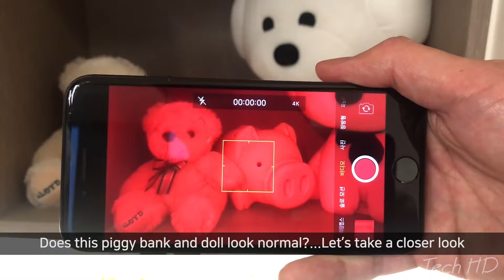New Inventions That Are On Another Level ▶22